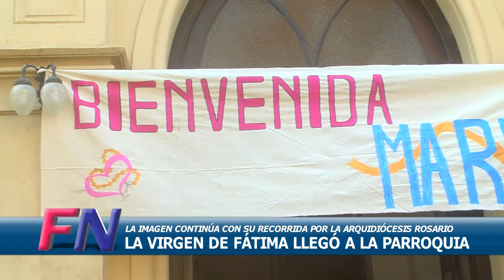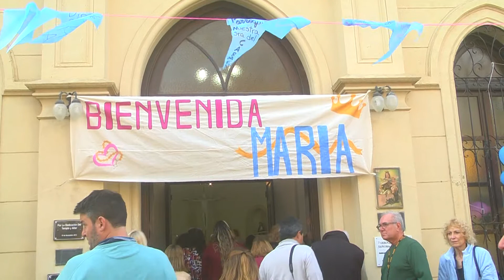Funes recibió la visita de la Virgen de Fátima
La imagen peregrina de la Virgen de Fátima arribó a la ciudad de Funes, al mismo tiempo que se conmemoran las festividades patronales.